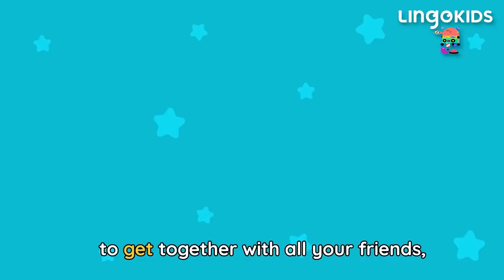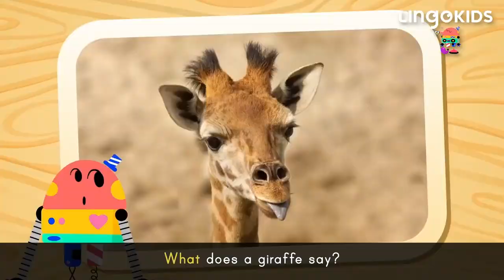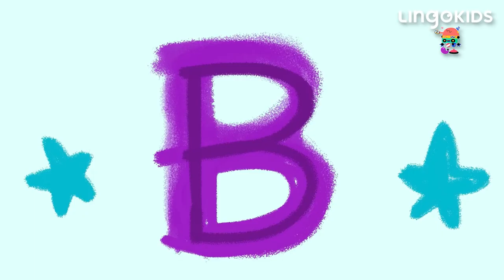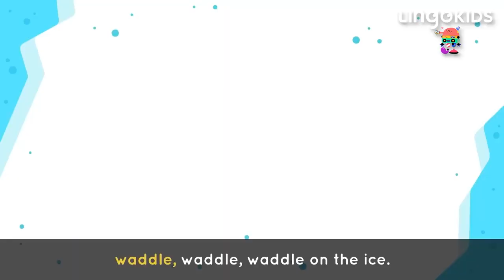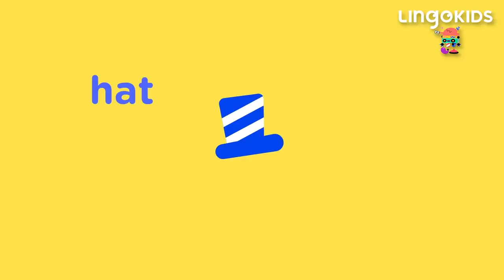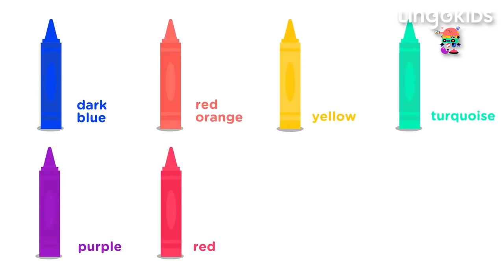LINGOKIDS BABY BOT BEST SONGS 🤖🎶 Dance and Learn with BABY BOT